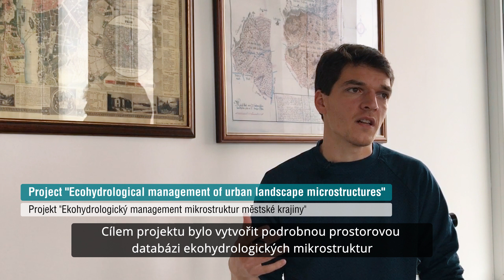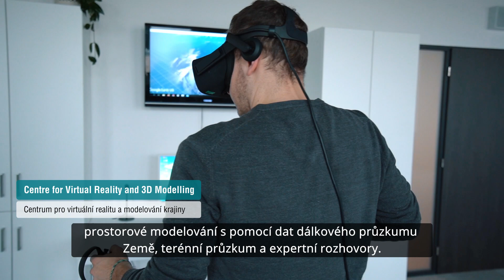Science UJEP #03 Pavel Raška et al.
Představujeme výzkumné projekty, lidi a infrastrukturu na Přírodovědecké fakultě UJEP / We present research projects, people and infrastructure at the Faculty of Science.